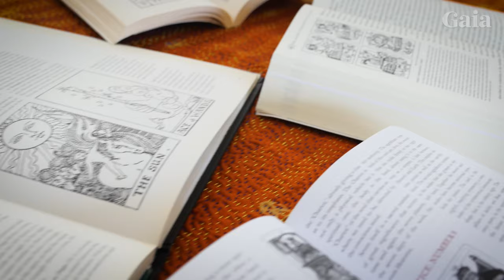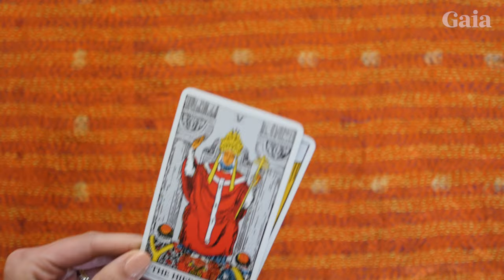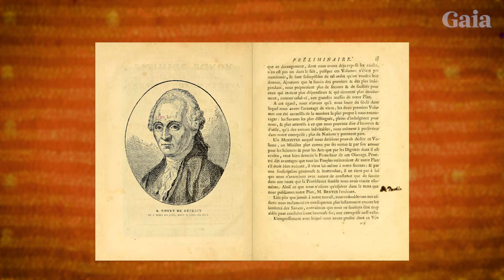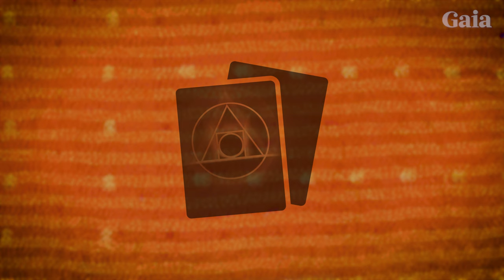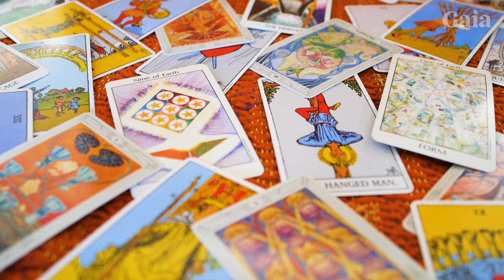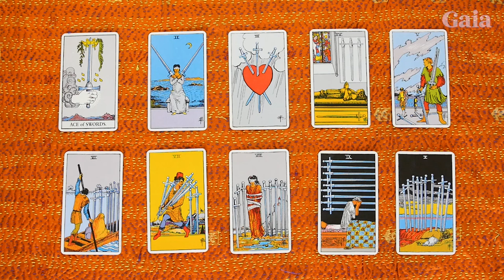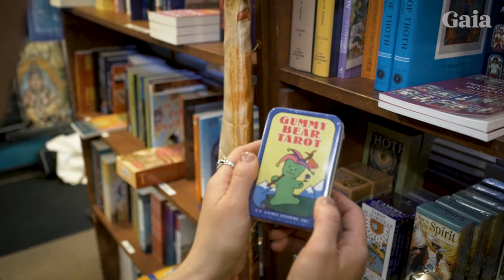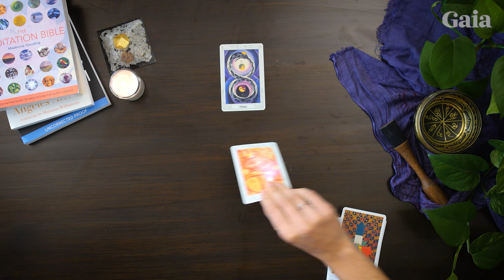The Little Known History of Tarot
Throughout its history, tarot has has been associated with various ancient mystery schools and esoteric ideologies. However, evidence points to a deck of cards that wasn’t used exclusively for fortune telling until centuries after its creation. Occult historian and author Mitch Horowitz sheds some light on how this powerful tool transitioned from an early version of bridge to a mystical divination tool. Special thanks to Lighthouse Bookstore in Boulder, Colorado and to Mitch Horowitz.